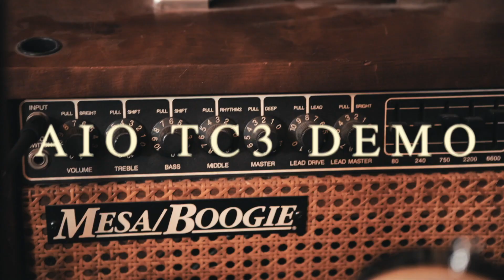AIO TC3 DEMO // Guitar Review with Jin & Joseph Yun // Funk Guitar 🎸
AIO’s "TC3" reviewed by AIO guitar shop's owner Jinsoo Kim and also a LA based guitarist Joseph Yun.

Feel the tele funk.

* 0:00 - 1:23 Improvisation Demo
* 1:23 - 2:53 Guitar Specs Review
* 2:53 ~ Detail Sample - Clean
* 5:56 - Crunch Tone